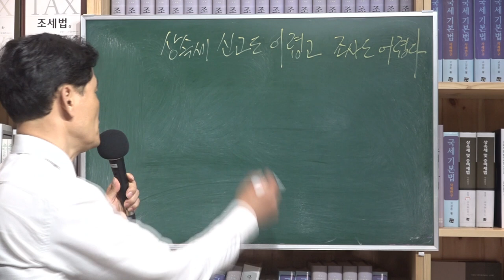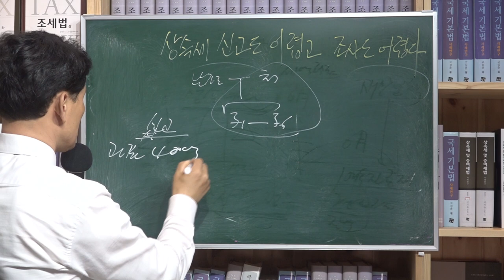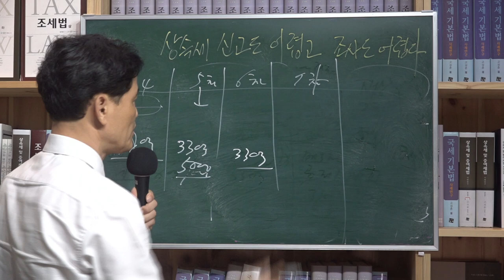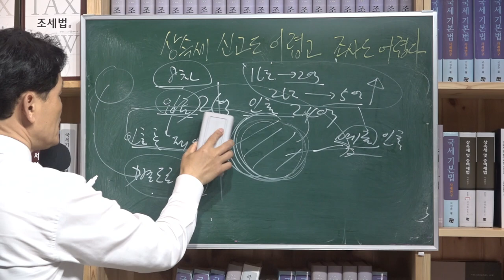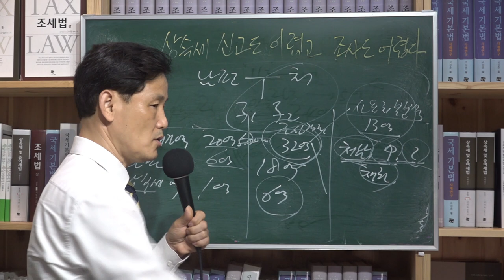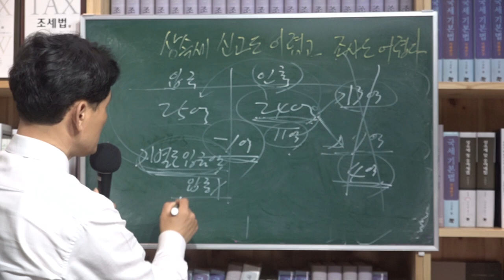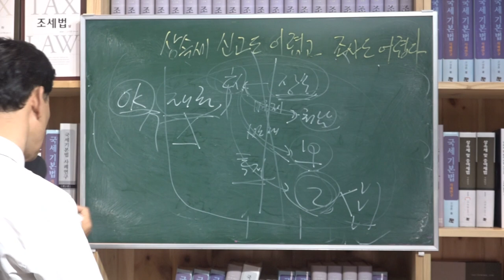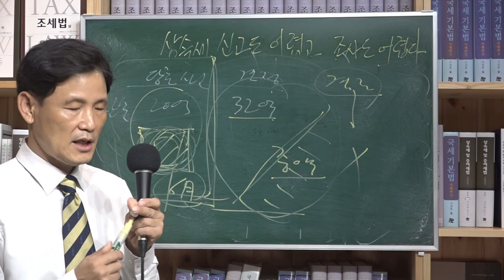[세금과 인생] 400 상속세 신고도 어렵고 상속세조사결정도 어렵다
상속세 신고가 쉽지 않다. 상속세과세표준을 40억원으로 상속세를 7억원으로 신고를 해도 조사결정은 과표를 82억으로 세액을 33억으로 결정해버린 사건이 있다. 이에 대해 불복을 하니 배우자공제액을 증액하라는 주장을 받아들여 31억으로 감액경정(1차), 가산세불공제해서 31억 2100만원(2차). 채무추가공제해서 23억 감액(3차), 부담부채무이지 상속채무아니라는 이유로 38억 증액(4차)경정 이후 4차례나 더 감액경정 끝에 최종 8차 경정결정으로 상속세액이 확정되었다. 이러기까지 불복의 전 과정을 다 거쳐야만 했다.

상속세 신고는 다른 소득세나 법인세, 부가세 신고와 달리 신고로 세액이 확정되는 게 아니라 과세관청이 조사를 통해 세액을 확정해줘야 한다. 그러다보니 세무공무원도 상속세법리를 잘 알아야 하는데 돌아가신 망인의 예금거래가 복잡하고 돈 거래가 복잡하다 보면 처분불분명재산인지 여부가 항상 문제되고 채무로 공제해야 할지 여부와 배우자공제액을 증액된 상속세과세가액에 비례하여 증액해줘야 하는지 여부 등 법리다툼이 벌어지므로 이를 다 숙지해야 하는데 그러기가 쉽지 않다. 일단 조사결정할테니 알아서 불복해라는 식으로 나오는 경우가 태반이다. 실제로 불복을 통해 감액을 받는다 해도 국세청장이 미안하다는 사과표시도 없다. 단지 공권력 행사의 과정에서 법리논쟁일 뿐이다고 한다.

상속세 신고가 이렇게 쉽지 않고 조사결정하는 세무공무원도 힘들다. 법리를 잘 아는 사람을 만나면 좋지만 성질만 부리는 고압적인 태도를 보이는 공무원을 만나면 피곤하다. 과세를 해놓고 억울하면 알아서 불복하라고 한다.